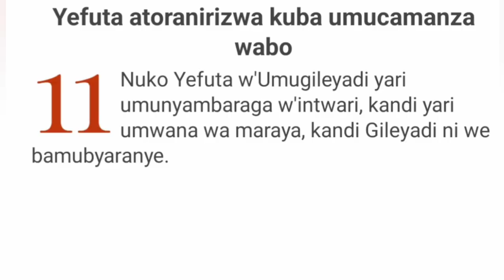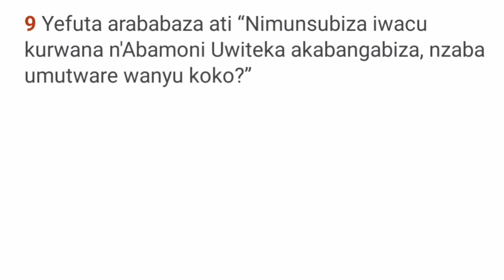IRIMFASHA RY'UMUNSI part 210 "Haranira kugera kubutsinzi" by Ev Fulgence Mutabaruka